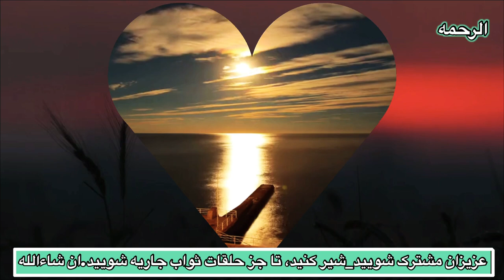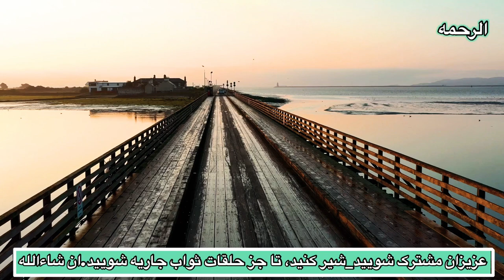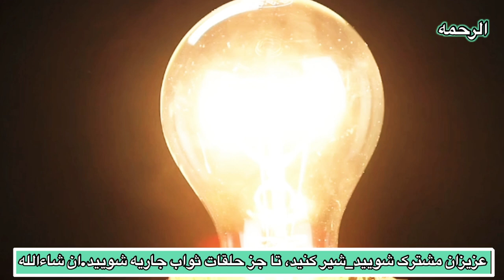جوان که بخاطر انجام گناه زیاد دعا مرگ میکند|| الرحمه